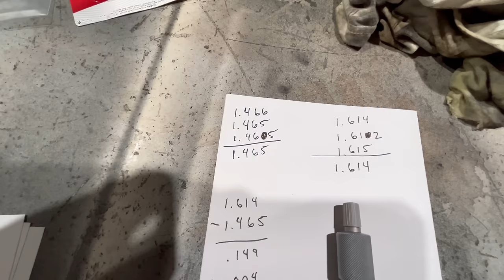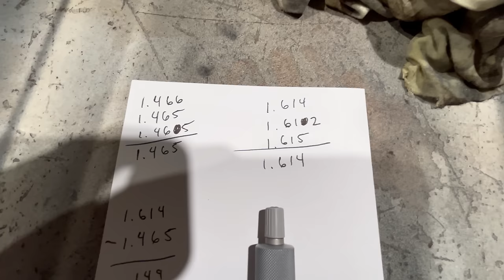Replacing a Damaged Wheel Hub - Caterpillar 40 Ton Haul Truck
Showing the entire job of replacing a damaged hub on a Cat 40 ton articulated dump truck.

0:00 - Explaining the Problem
0:56 - Blocking Brake Cooling Lines
2:44 - Removing the Tire
6:36 - Hydraulic Bead Breaker Tool Breaking Beads
7:40 - Taking the Tire Off the Wheel Rim
9:29 - Removing the Final Drive Planetary
14:32 - Removing the Wheel Rim and Hub
16:43 - Looking at Parts Trucks
18:12 - Removing the Final Drive and Hub from the Parts Truck
20:33 - Damaged Wheel and Hub
22:10 - Getting the Replacement Hub Ready
24:36 - Installing the Replacement Hub
28:46 - Setting the Bearing Preload
32:25 - Assembling and Installing the Final Drive Planetary
44:59 - Pressure Washing the Final Drive and Brake Assembly
45:44 - Starting the Engine
45:54 - Filling the Final Drive and Axle with Oil
47:24 - Pressure Washing the New Tire
49:58 - Mounting the New Tire
57:07 - Raising the Truck Suspension
58:45 - Driving the Truck